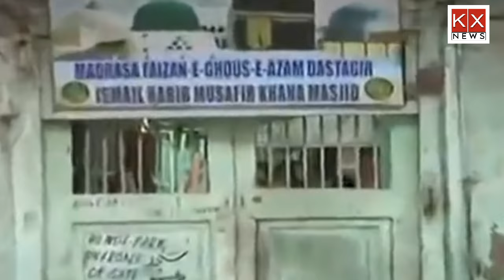क्या पिछले 15 सालों में मुंबादेवी में विकास हुआ है ???